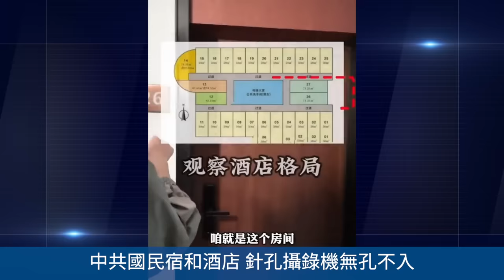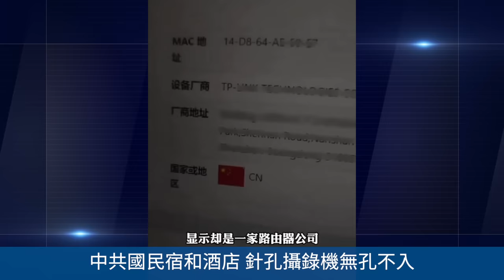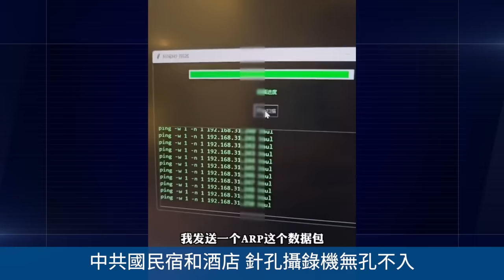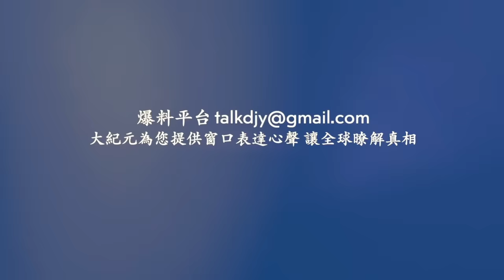湖南漁政執法車陷入泥坑無人相助 民眾圍觀看熱鬧！大陸民宿和酒店 針孔攝錄機無孔不入！網絡視頻